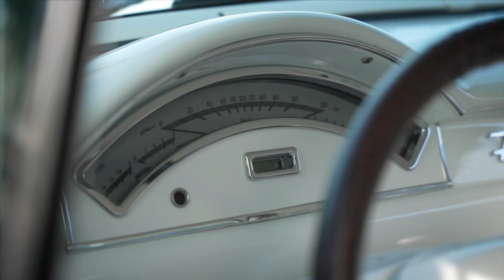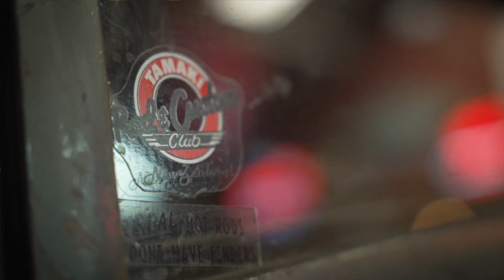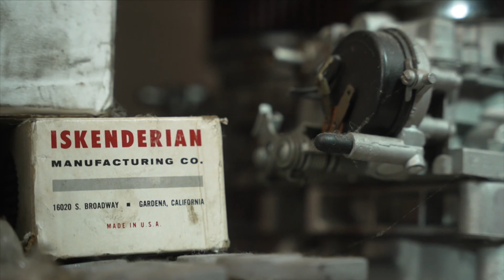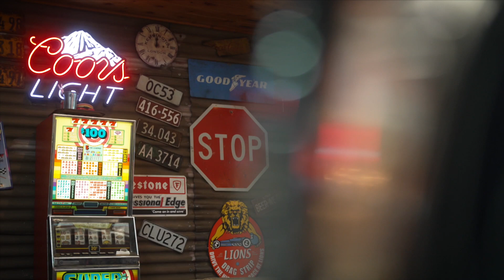Repco Muscle Garage - Season 9 - Episode 5